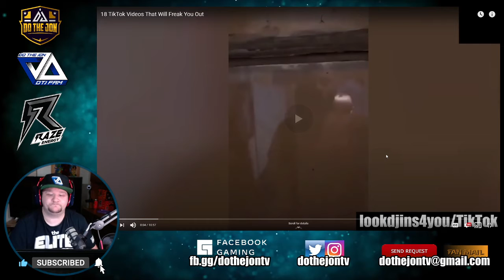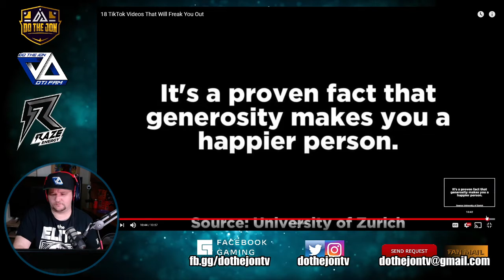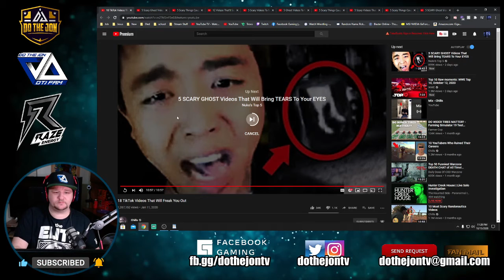18 TikTok Videos That Will Freak You Out - Reaction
Press that bell icon to get notify for future uploads. Any advice to make videos better would be accepted also any other suggestions would be cool.